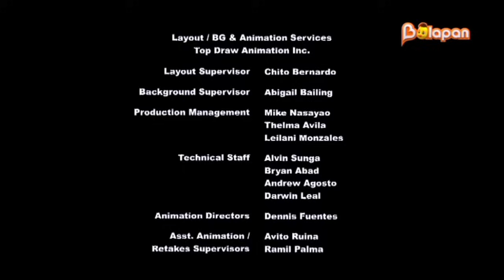Достық жеңілмейтін күш / 5 маусым 13 бөлім / Ресми дубляж(Балапан/«Қазақстан» телерадиокорпорациясы)